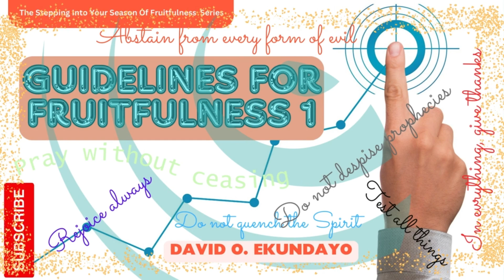SIYSOF Series_Guidelines For Fruitfulness 1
How do you guarantee fruitfulness at all times? This was the question the Apostle Paul set out to answer in 1 Thess 5:17-22. In this message, we will seek to explore what is required to enable us to lead maximised and fruitful lives. Follow these spiritual guidelines for fruitfulness, and you can never go wrong.